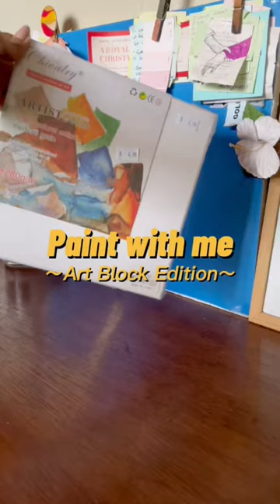Paint with me art block edition